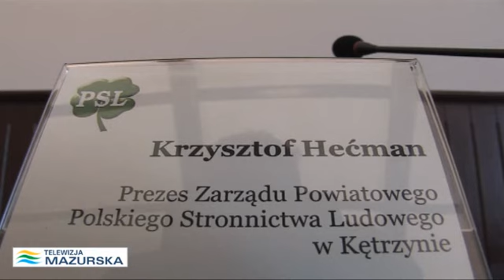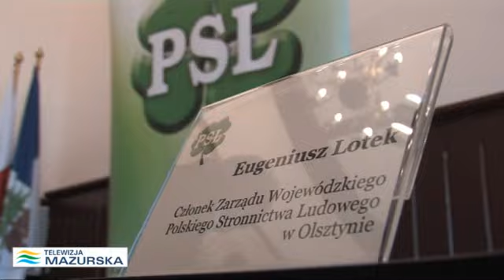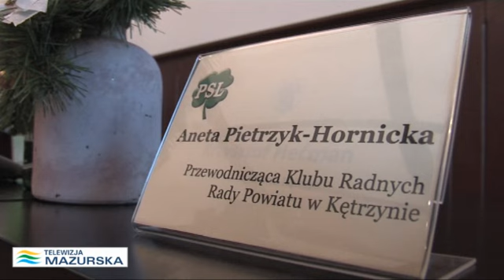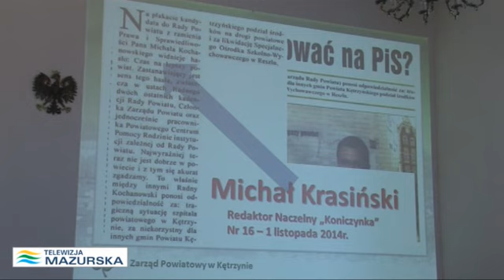BURMISTRZ ATAKUJE STAROSTĘ